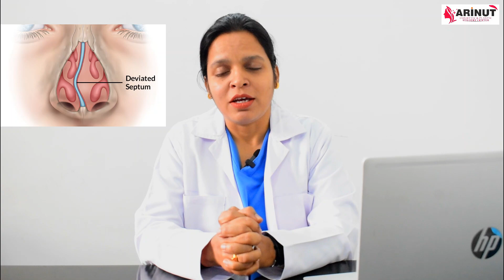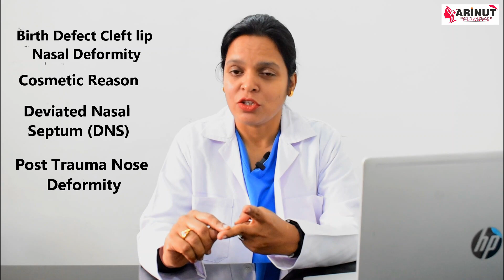What is Rhinoplasty (Nose Job) or Nose Reshaping Surgery | नाक की प्लास्टिक सर्जरी in Hindi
Dr. (Maj) Samiksha Tyagi. Consultant Cosmetic & Plastic Surgeon Arinut Cosmetic & Plastic Surgery Center Noida .Delhi NCR.

Education – MBBS - Government Medical College (GMC) Nagpur

Post Graduation DNB General Surgery - Bhabha Atomic Research Centre Hospital Mumbai

Super Specialisation DNB Plastic Surgery - Army Hospital Research & Referral, New Delhi

Performed more than 6000 surgeries.

About Dr (Maj) Samiksha Tyagi, Best Female Plastic Surgeon in India, Delhi NCR. With more than 8 years experience in serving patients from all over India. We are here for your all plastic surgery needs.

Arinut Cosmetic & Plastic Surgery Center: Clients are our top most priority. We believe in delivering quality services, as per patients requirements and with most natural results. Be ensured about patients comfort, surgical results and top class services.